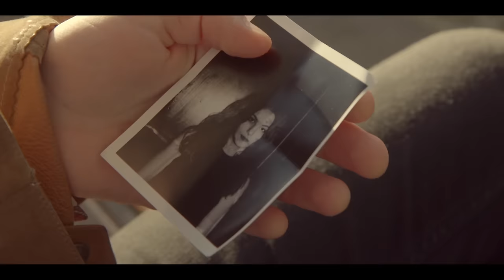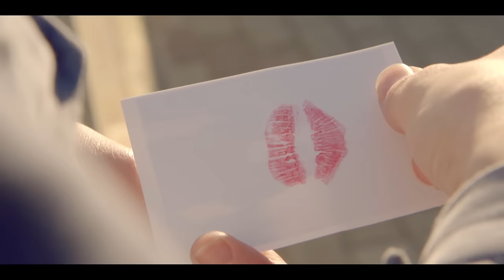Bel Plaine - Lifeboat (Version française) [Clip Officiel]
Retrouvez Bel Plaine
Réalisation et images : Hugo Jouxtel
Régisseur : Jean-Baptiste Arbouch